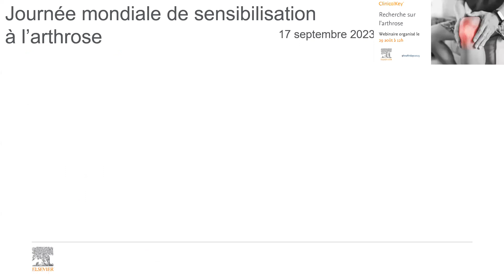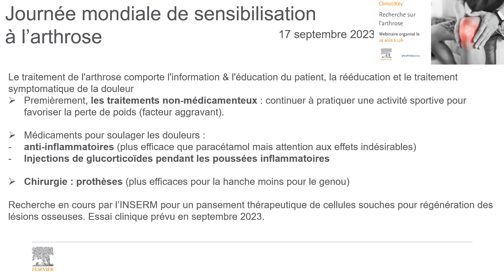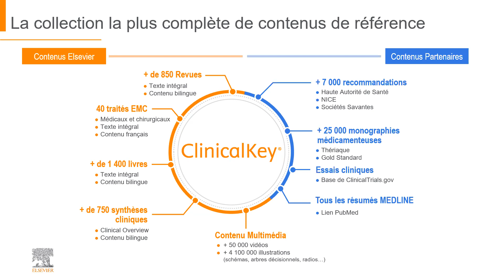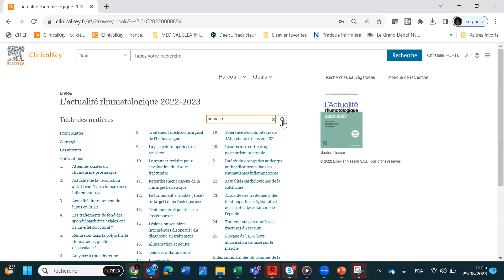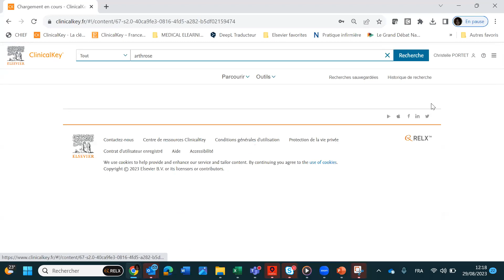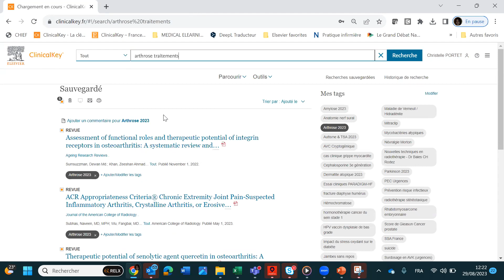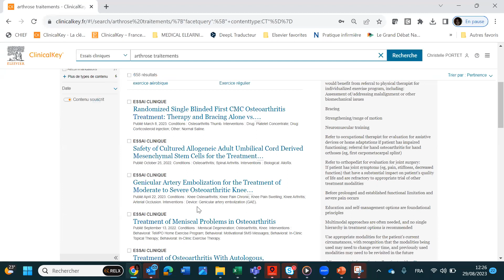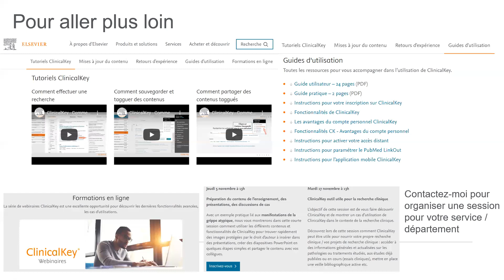Replay du webinar ClinicalKey - Arthrose - 29 Août 2023